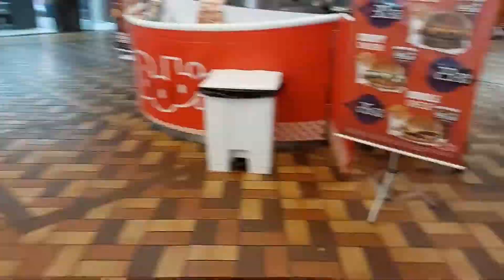Alê me ajudou com a casa, fomos ao mercado comprar quiabo e trouxemos mais que devíamos.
Oi meus amigos espero que estejam bem na graça de Deus 🙏.